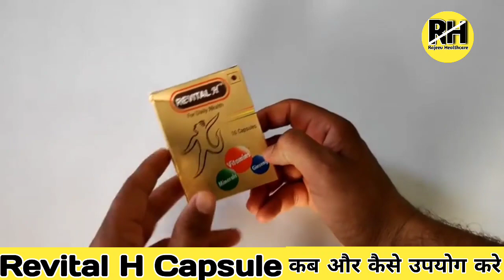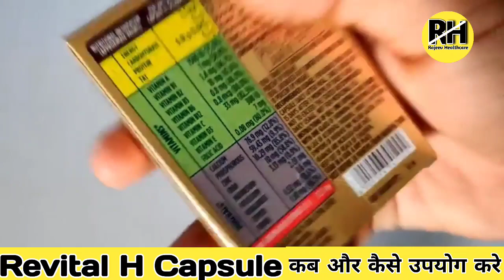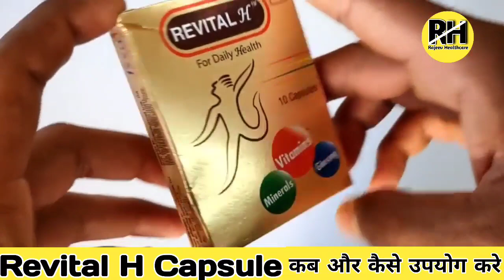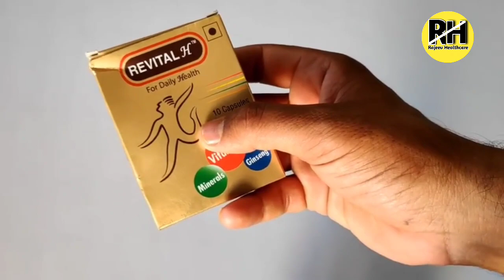Revital Multivitamins | क्या ये असरदार है ? जानिये सबकुछ | Revital usage, benefits & side effects.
Revital Capsule Benefits | Uses | Dosage | Price | Side Effects & Review In Hindi
  Welcome to Rajeev Healthcare channel In this video I am sharing you information about the benefits of Revital h capsule
 Revital capsule ke fayde - Helps improve your health & immunity Relaxes mind and increases the ability to handle stress It will make immunity system better. Revital H Capsule is a combination of vitamins and minerals that helps to support daily energy needs.
revital
revital capsule
revital h ke fayde
revitalh
revital h women

revital h capsule